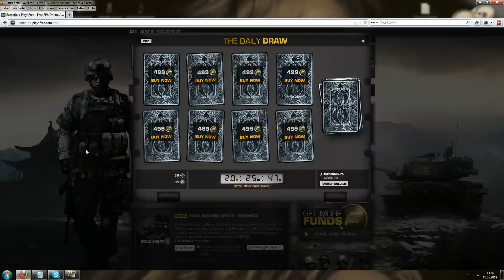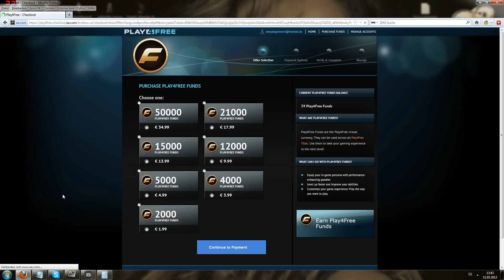Battlefield Play4Free - Kontrollbesuch zum Free2Play-Store von InthelineLPs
«Battlefield P4F»
Shooter  / EA (2010)

«LET'S PLAY Battlefield P4F»
Kommentiertes Gameplay von InthelineLPs (2012).